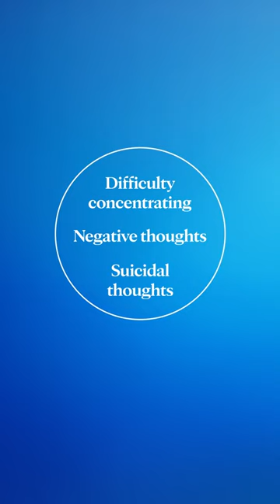Breaking down Depression with Mayo Clinic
What causes depression? Dr. Craig Sawchuk, Ph.D., L.P., a clinical psychologist at Mayo
Clinic, talks you through some of the common symptoms and treatments for depression.